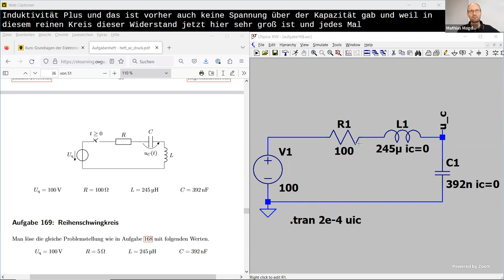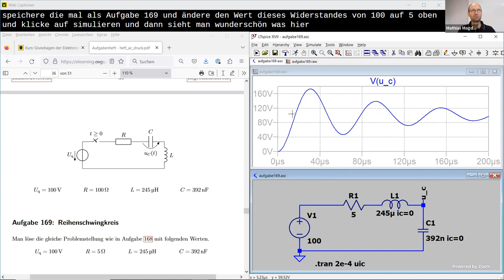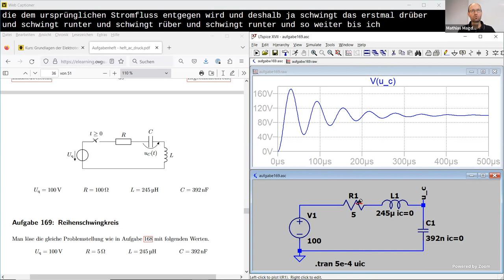Simulation des Einschaltvorgangs eines Reihenschwingkreises (aus Aufgabe 169) in LTspice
Im Video wird gezeigt, wie man das Einschwingverhalten eines Reihenschwingkreises beim Einschalten einer Gleichspannung im Netzwerksimulator LTspice simuliert und darstellt.